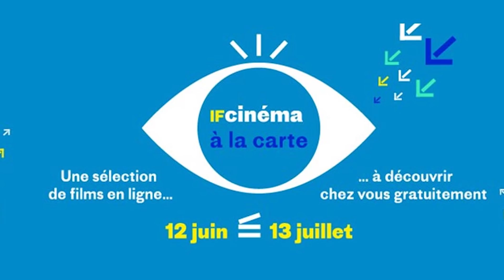[Info Soirée] : Agression dans une école : «Linn met sab dan mo likou, monnkrie, monn per»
Au sommaire de cette édition :

• Dans le Nord : des parents crient au manque de sécurité dans une école. Leur fils aurait été forcé à consommer une substance qui serait de la drogue, par un individu qui l'aurait menacé à l’arme blanche, dans la cour de récréation. Témoignage dans cette édition.

• Affaire SoopramanienKistnen : VinayeAppanna a déposé environ 2 million de roupies sur le compte bancaire de Neeteeselect, pour une commande de bois.

• Affaire Wakashio : l'île Maurice pas spécialisée, comme d’autres pays, dans les opérations de sauvetage, selon Alain Donat, directeur du Shipping, lors de son audition, aujourd’hui.

• Et Culture : cinéma à la carte au programme. Découvrez « Le Beau Monde », film de Julie Lopes-Curval, ce soir, en streaming gratuit, grâce à l'Institut français de Maurice.